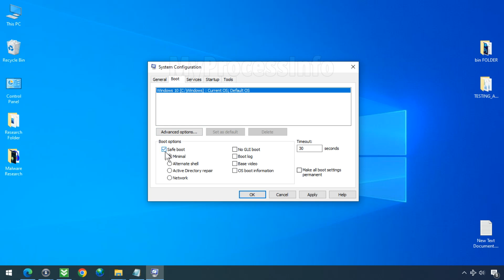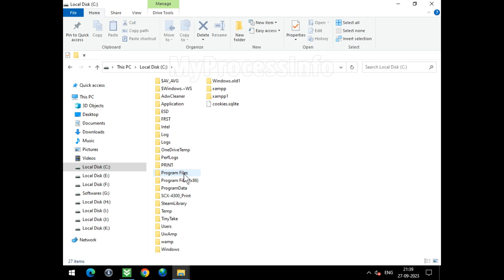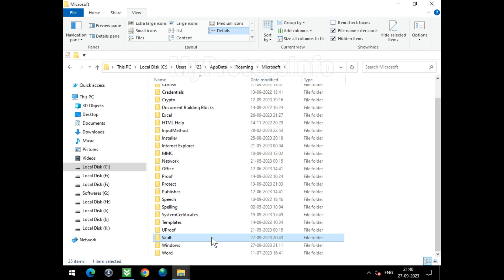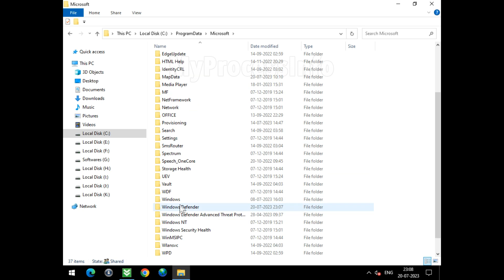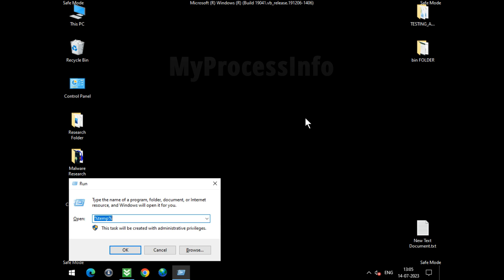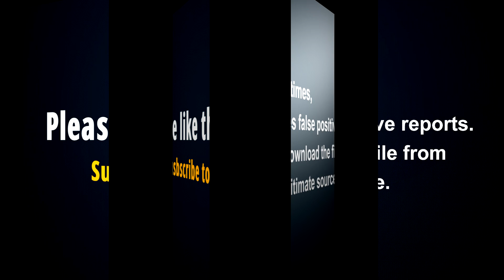How to Remove Trojan Win32 CryptInject ml? [ Easy Tutorial ]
Trojan Win32 CryptInject ml stands for Coin Miner Trojan Injector. Trojan:Win32/CryptInject!ml arrives on a system as a file dropped by other malware or as a file downloaded unknowingly by users when visiting malicious websites. If your PC is infected by the Trojan:Win32/CryptInject!msr virus, you may experience a high CPU usage problem. The Win32 CryptInject threat can perform a variety of malicious actions chosen by hackers on your PC, such as hijacking your system, stealing sensitive information, or even corrupting your Windows operating system.

If you suspect that your PC is infected with the CryptInject virus, you can remove it manually. We have provided step-by-step instructions to help you completely remove it from your PC.